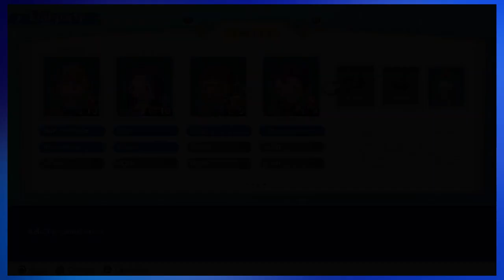Final Fantasy Theatrhythm: Final Bar Line Demo Impressions - Overleveled Games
The demo for Final Fantasy Theatrhythm Final Bar Kine is out NOW! Let me know what you thought of the demo! Are you planning on picking up the full game or any of the DLC packages?

Theme song: "Girl You Melt My Heart" by Stevia Sphere

(IGNORE)
Alternate Titles:
"The Ultimate Final Fantasy Theatrhythm: Final Bar Line Review: Our Thoughts and Impressions"
"Revisiting Final Fantasy Theatrhythm: Final Bar Line: A Comprehensive Review and Retrospective"
"Final Fantasy Theatrhythm: Final Bar Line Review: The Best Rhythm Game for FF Fans?"
"A Musical Journey through Final Fantasy: Our Review of Theatrhythm: Final Bar Line"
"The Best and Worst Parts of Final Fantasy Theatrhythm: Final Bar Line: Our Honest Review"
"Final Fantasy Theatrhythm: Final Bar Line Review: The Perfect Blend of Music and Gameplay"
"Final Fantasy Theatrhythm: Final Bar Line Review: The Evolution of the Theatrhythm Series"
"A Musical Experience Like No Other: Our Review of Final Fantasy Theatrhythm: Final Bar Line"
"Final Fantasy Theatrhythm: Final Bar Line Review: How It Stacks Up Against Other Rhythm Games"
"The Music and Artistry of Final Fantasy Theatrhythm: Final Bar Line: Our Review and Analysis"
"Final Fantasy Theatrhythm: Final Bar Line Review: A Nostalgic Trip through the Series' Best Music"
"The Perfect Blend of Music and Nostalgia: Our Review of Final Fantasy Theatrhythm: Final Bar Line"
"Final Fantasy Theatrhythm: Final Bar Line Review: An Addictive Rhythm Game for Fans and Non-Fans Alike"
"Final Fantasy Theatrhythm: Final Bar Line Review: A Celebration of the Series' Best Music and Moments"
"The Best and Worst Parts of Final Fantasy Theatrhythm: Final Bar Line: Our Honest Review and Critique"
"Final Fantasy Theatrhythm: Final Bar Line Review: A Love Letter to the Fans of the Series"
"Final Fantasy Theatrhythm: Final Bar Line Review: A Unique and Engaging Rhythm Game with a Twist"
"Final Fantasy Theatrhythm: Final Bar Line Review: The Ultimate Music-Based Journey through the FF Universe"
"A Deep Dive into Final Fantasy Theatrhythm: Final Bar Line: Our Comprehensive Review and Analysis"
"Final Fantasy Theatrhythm: Final Bar Line Review: The Ultimate Celebration of the Series' Music and Legacy"